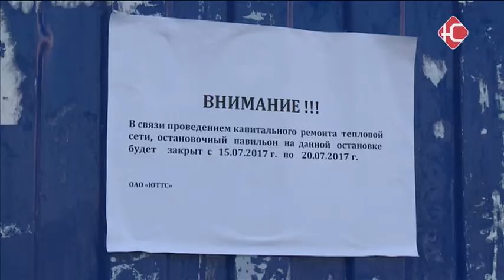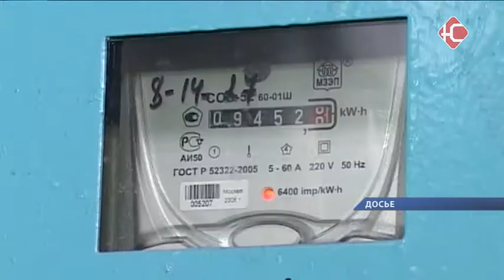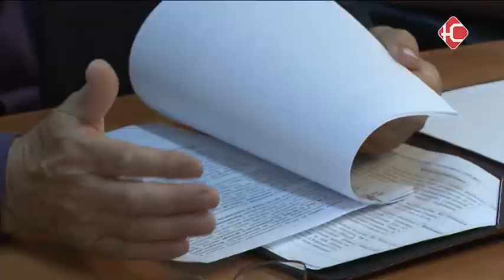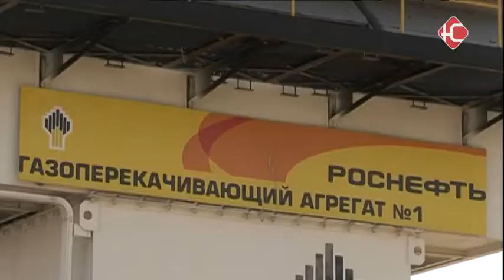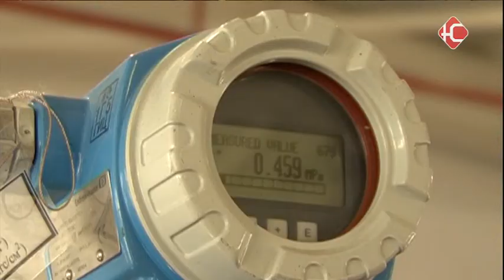Новости 14 07 2017